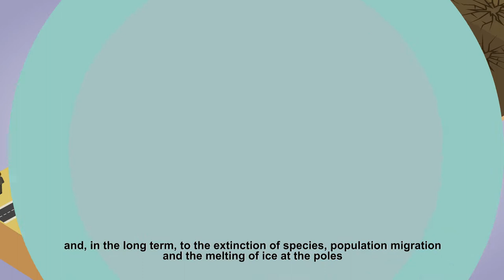UNDP- The Rio Conventions - Convention on Biological Diversity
Climate change and its impact on the planet